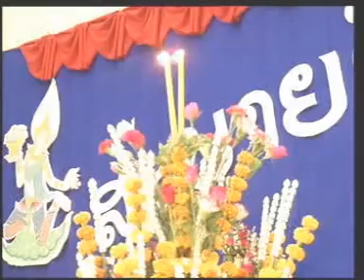14APR12 THAILAND's NEWS ; PART8 ; Songkran Fastival 2012